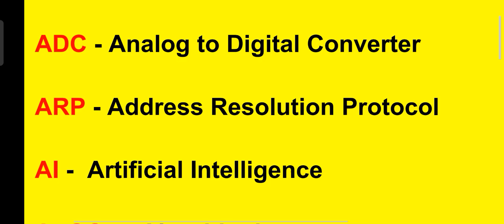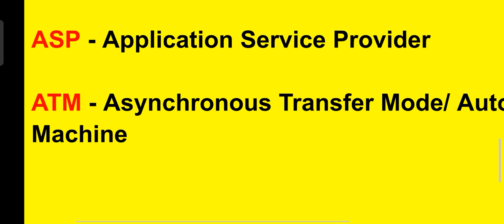Computer subject related Abbreviations ## for competitive exams